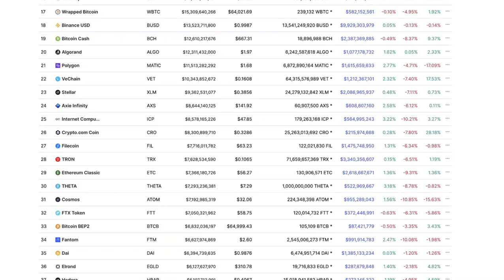Robert Kiyosaki: The Collapse Is Starting...